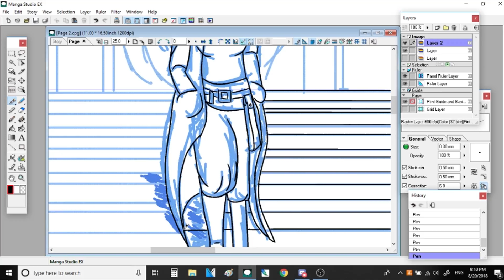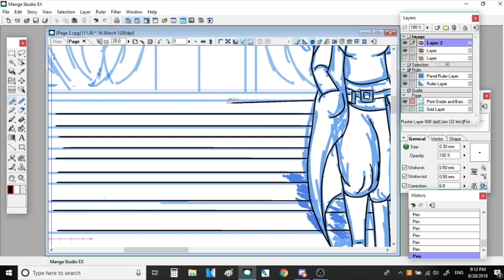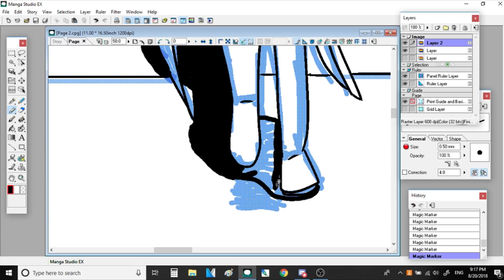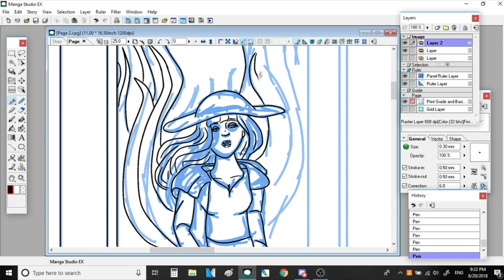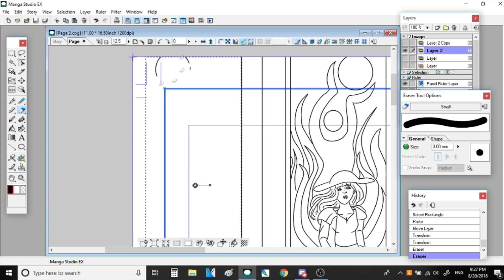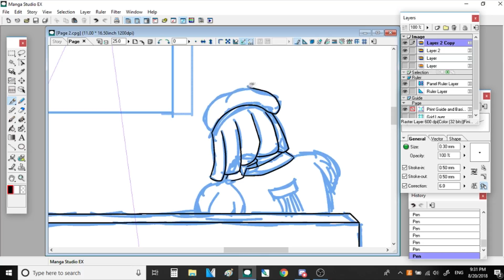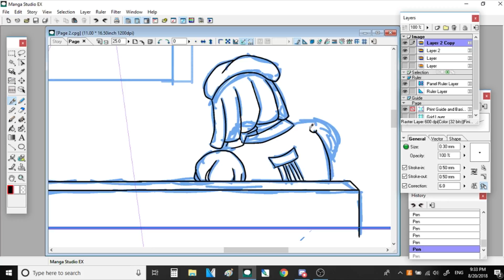Day 49 Commentary Free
What the heck. Tomorrow I'll be halfway there. I feel like I've made absolutely no progress over the course of this challenge. It's frustrating.